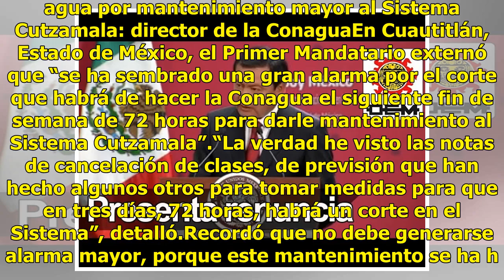No deben alarmarse por próximo corte de suministro de agua: EPN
Cuautitlán, Estado de México.- El presidente Enrique Peña Nieto pidió a la población no alarmarse ante el próximo corte del suministro de agua la semana entrante, ya que dijo, son cortes para dar mantenimiento al Sistema Cutzamala. En el marco de la entrega del Túnel Emisor Poniente II, el Túnel del...